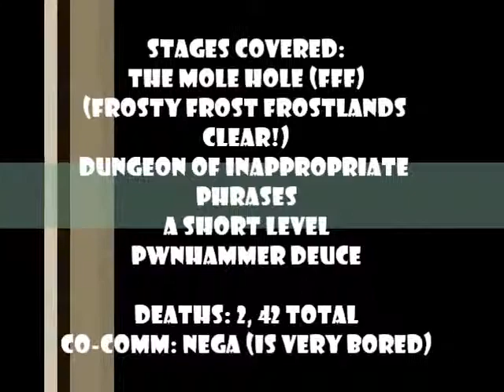Morkez vs Super Mario Bros. X Ep10 'Nega is bored' Part 2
Some teamwork...